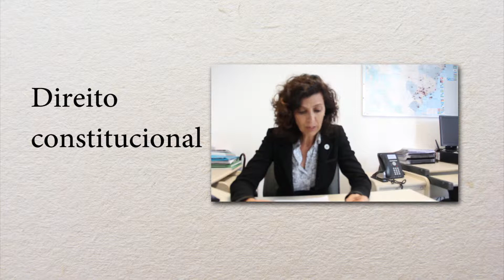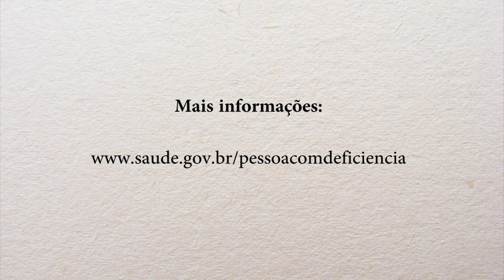Programa BPC na Escola e PSE Final